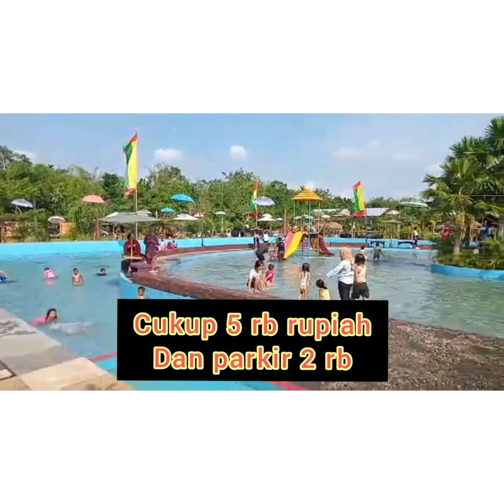wisata kolam renang kajer asri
menikmati taman wisata kolam renang kajer asri